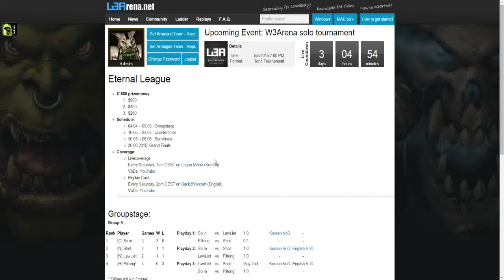[ENG] Eternal League - [N] LawLiet vs. Shot [N]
Eternal League - Week 5
[N] LawLiet vs. Shot [N] on Melting Valley